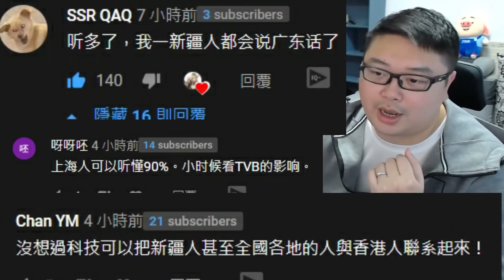亂港四人幫 3個被捕！拘捕逾13人！